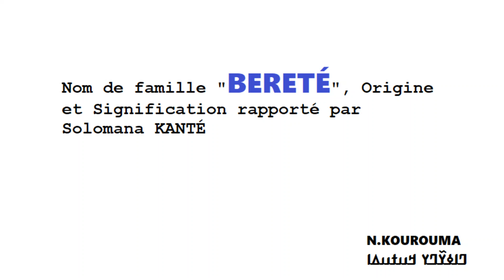Nom de famille BERETÉ origine et signification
Nom de famille BERETÉ origine et signification rapporté par le savant Solomana KANTÉ